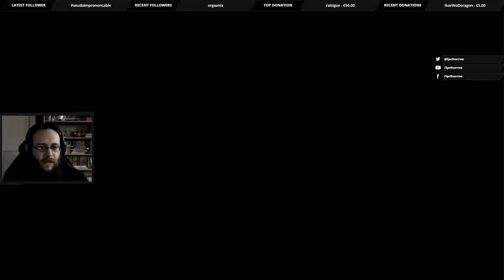Let's Play Zelda BotW : Episode 16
Découvrons ce tout nouveau Zelda !